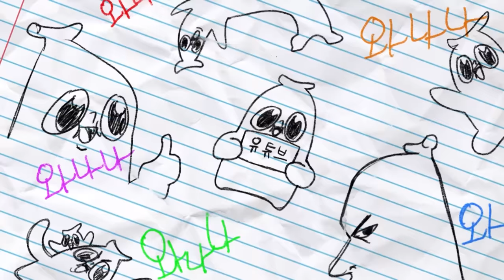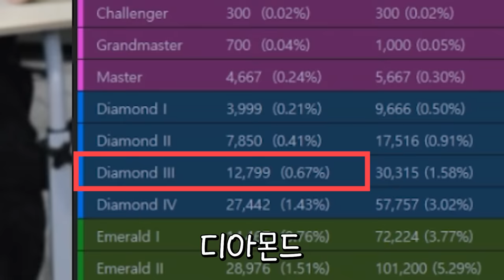롤챌린저 vs 서울대입학 뭐가 더 어려울까 (와빌 토론 4회)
은별이가 패인이다